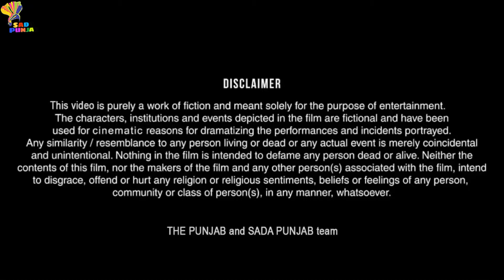JAGIRDAAR ਜਾਗੀਰਦਾਰ | EPI-18 , جاگیردار SADA PUNJAB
Shoot By— Iphon12 Pro Max

Editing— Inshort paid

DIRECTED, Bikramjit Singh

EDITING, Bikramjeet Singh (vicky)

Camera man - Bikramjit Singh

SHOOTING PLACE- WARIAN,

            Cast- BIKRAMAJIT SINGH (vicky)
                        HARPREET KAUR (preet)
                        SAHIBJEET SINGH (SAHIB)
                        HARWINDER KAUR
                        Rajwinder Kaur
                        Fateh Singh
                         Shamsher Singh
                          DILBAG SINGH
                         SUKHWINDER Kaur
                        SANDEEP KAUR
                        KAWALJOT SINGH
                        GURPINDER SINGH (Fozi)
                       PRITPALL KAUR( Preet bhabi)
                       JATINDER KAIR
                     RAJINDER SINGH
                     DAVINDER KAUR
                    SUKHWINDER KAUR (MOM)
                      HARBHJAN SINGH ( DAD)
                     BALJIT SINGH (JEETU)

*Story, Script and Dialogues: dhanoa07 Multimedia, VICKY PREET (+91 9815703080)*